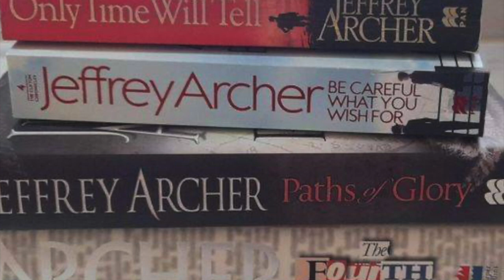Jeffrey Archer reflects on his life, career & Boris Johnson as he arrives for Gib Literature Week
Lord Jeffrey Archer has topped bestseller lists around the world, with sales of over 275 million copies of his books, in 97 countries in more than 37 languages.

This weekend weekend, the author and former Conservative MP took to the stage in a packed John Mackintosh Hall to talk about his life and career, as well as his new book, Over My Dead body - the latest instalment in the William Warwick series.

Ros Astengo caught up with Lord Archer as he touched down on the Rock, and first asked him if this was his first visit.